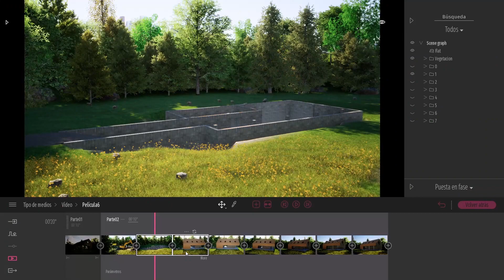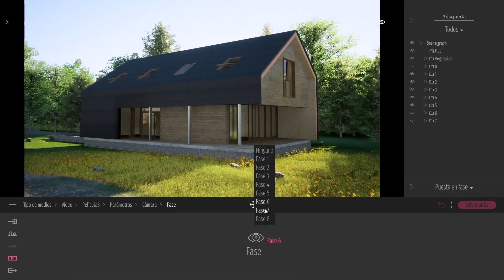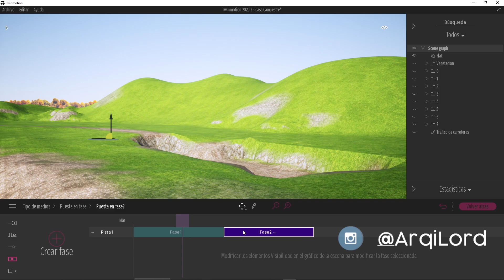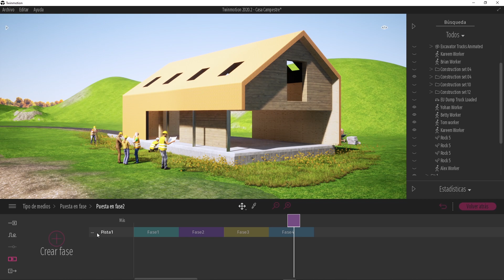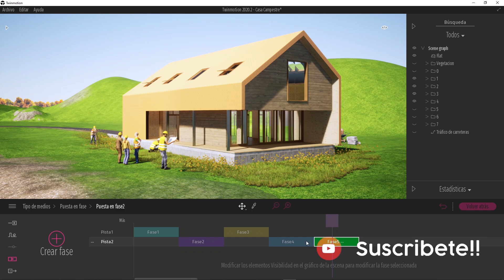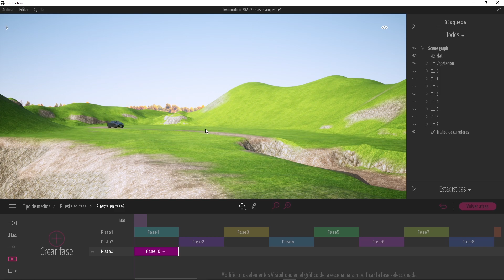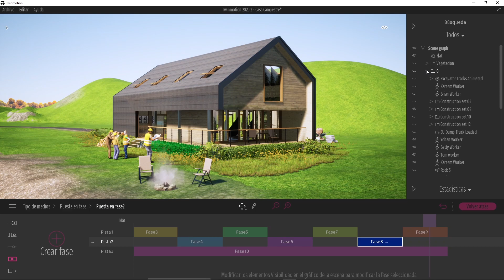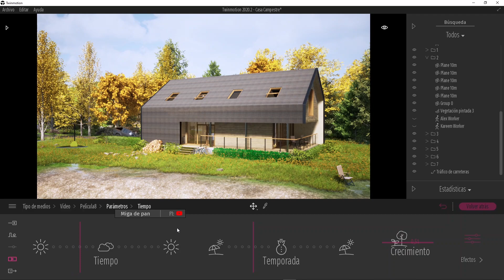Twinmotion 2020.2 tutorial | Como utilizar la HERRAMIENTA POR FASES | Crea simulaciones contructivas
••Despliega la descripcion para mas informacion!••

      ‣‣Webs oficiales:
‣‣Portafolio de Arquitectura

‣‣Twinmotion 2020
‣‣Photoshop CC 2020
‣‣AutoCAD 2020
‣‣SketchUp 2019
‣‣Adobe Illustrator
‣‣Adobe Premiere
‣‣Adobe Afterefects